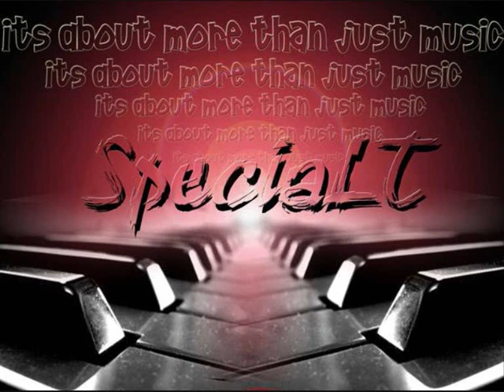SpeciaLT - Scream Like a Star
Back with this mix... Feedback people, thats what its about!!